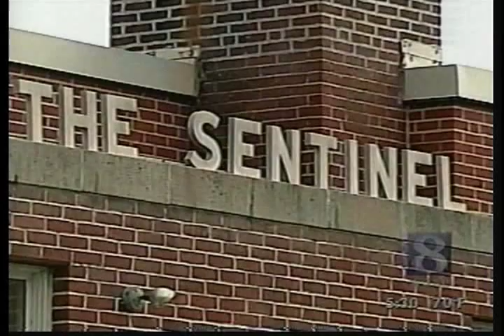Clean Air Partnership: WGAL News8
Watch the clip to see Kevin Stewart of the American Lung Association, Jennifer McKenna of the Clean Air Board and local resident Mike Crochet discuss the impact of the region's declining air quality on health and new efforts to raise awareness of this serious issue.

Excerpts:

"It does have an impact on your life, definitely- when you can't breathe." -Mike Crochet, Boiling Springs resident

"For years now, the skies over Carlisle have not met federal clean air requirements. Now, an environmental group is leading a new effort to help residents keep an eye on what they're breathing in. The Clean Air Board announced a partnership with the Carlisle Regional Medical Center and the Sentinel Newspaper. They purchased an EPA-certified air monitor that measures the toxic particulate matter that comes from soot and diesel exhaust." - WGAL News8